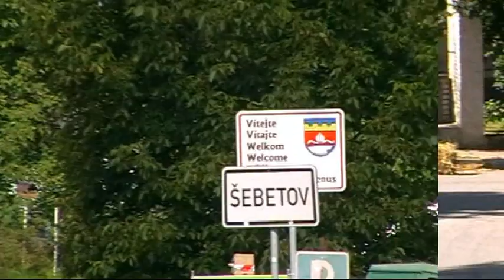Hobbyopencup Šebetov 20.8.2011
první den amaterského závodu